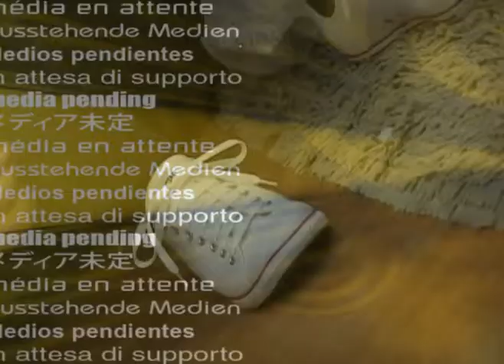Chito + Elena [wedding highlights]